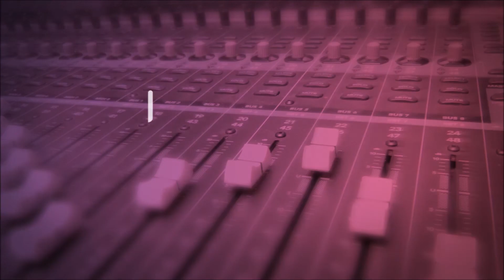GOŚĆ Radia Płońsk - P. Obermeyer 20.03.2020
O sytuacji płońskiego szpitala, pomyśle z rozstawieniem dodatkowego namiotu przed budynkiem oraz rosnących cenach sprzętu. O tym rozmawialiśmy z dyrektorem SPZ ZOZ w Płońsku Pawłem Obermeyerem.